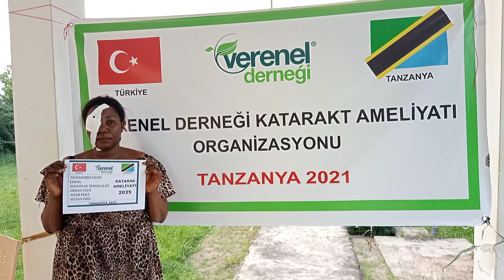2035 NOLU KATARAKT AMELİYATI